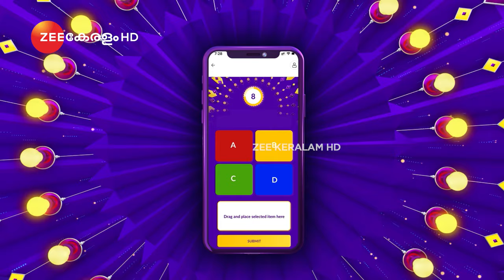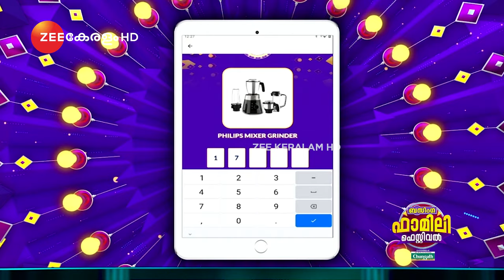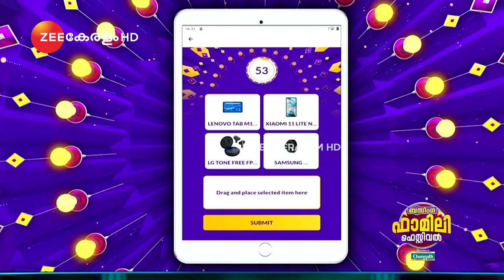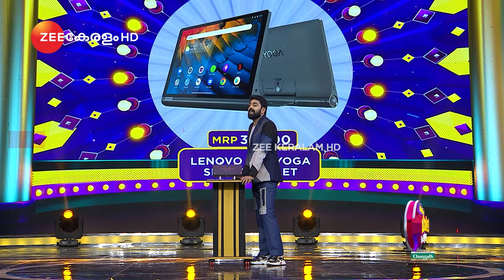Bzinga Family Festival | Episode 19 | 27 Nov 2022 | Full Episode | Govind Padmasoorya | Zee Keralam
Welcome to the incredibly exciting and energizing episode 19 of the Bzinga Family Festival.

The guests on the episodes are dancers Jasnya Jayadeesh, Arun Anedath
(uncle and niece dancing duo), and Shanmughadas and family.

 Jasnya Jayadeesh and Arun Anedath have been fairly popular for their electric dance performances. The flexibility and dance skills of Arun is very impressive. He was an NRI, but he returned and began performing with his niece; as a result, most of their videos have gone viral, and they have also landed movie roles.

Shanmughadas is a superintendent now at the state electricity board. He began dancing on TikTok. He continued dancing despite the criticism and not having any formal training in the art.He gained popularity and is now getting some opportunities in movies.

Do you want to know which family received prizes worth Rs 90,000? To learn more, watch the entire episode right away.

Tune into the newest episode of the Bzinga Family Festival every Sunday at 6:30 PM only on Zee Keralam and Zee5.

Connect with Bzinga on social media.